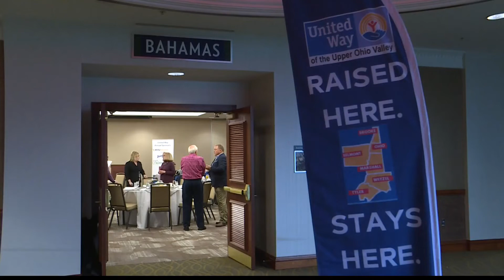United Way donor banquet